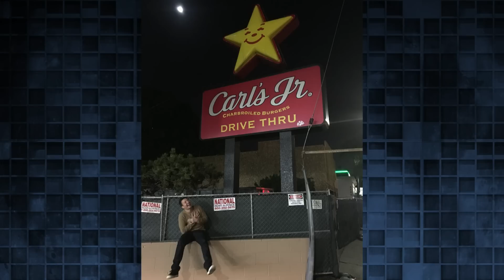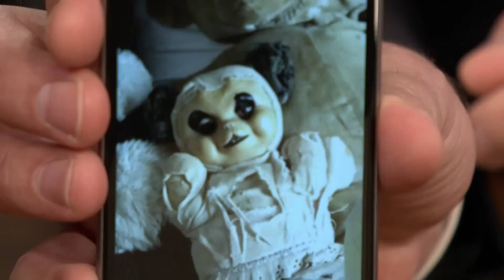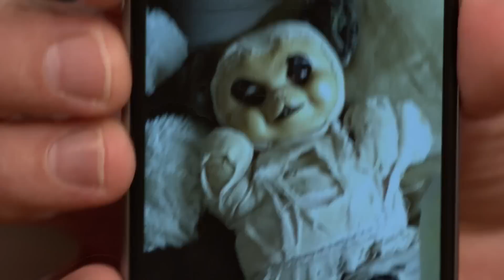Explain This Photo with Amy Schumer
Jimmy and Amy Schumer play a game where they look through each other's phones and force each other to explain the images found in their photo albums.